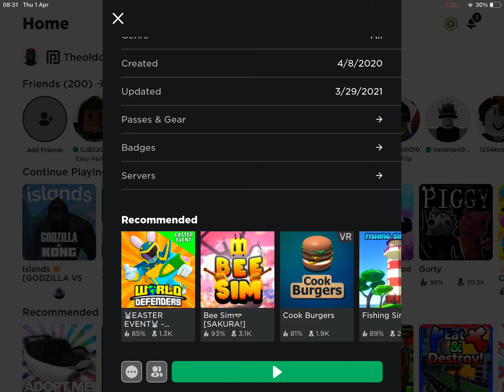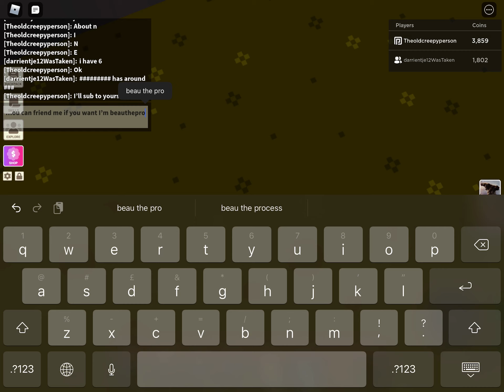Islands my new island since you seen it.